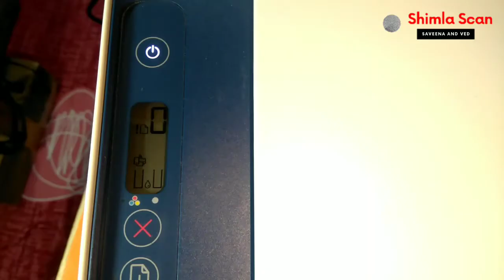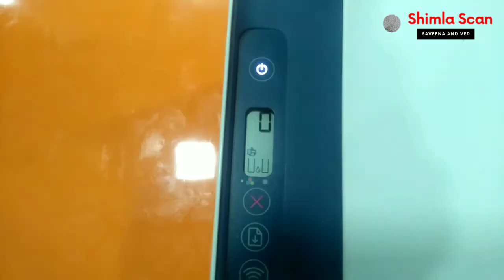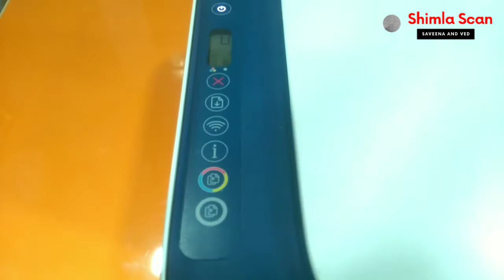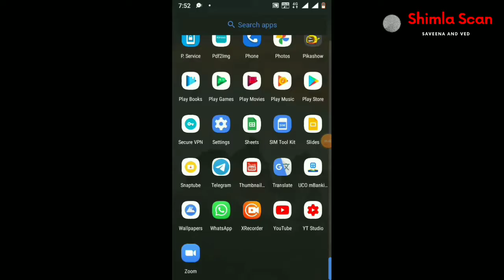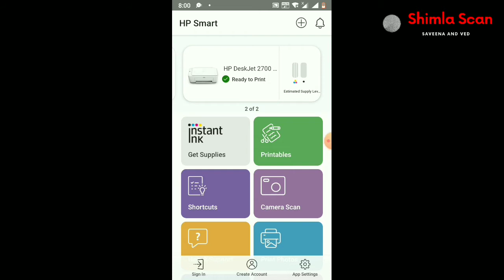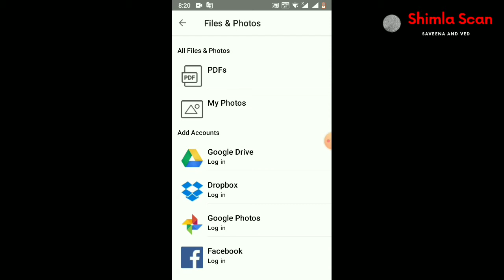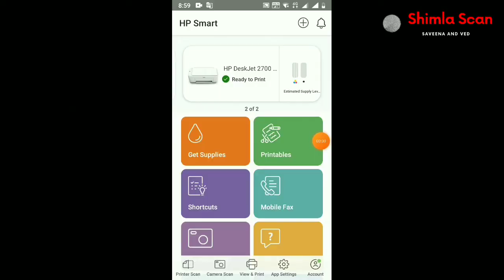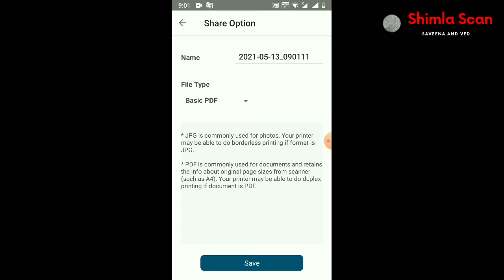HP Deskjet 2723 Printer Complete setup Video with Phone ..... || Shimla Scan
This video is about how to setup "HP Deskjet 2723 printer" with your Android device without any cable i.e. wirelessly.
All you need is two apps which are
1) HP smart App